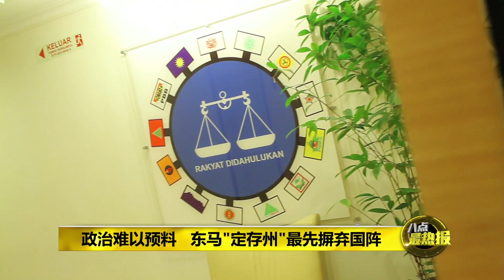Prime Talk 八点最热报 14/06/18 - 纳吉断送父亲敦拉萨一手催生的国阵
巫统在国阵里一党独大，为国阵倒台埋下祸根。巫统内部面对严重分裂，再加上这一次的大选惨败，导致国阵这棵大树倒下。